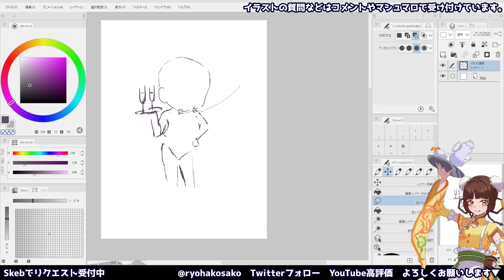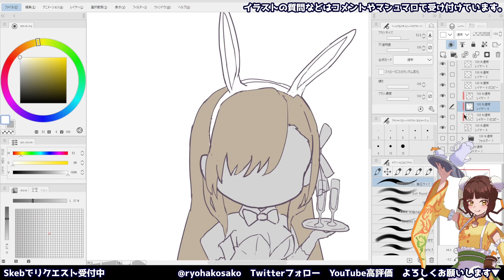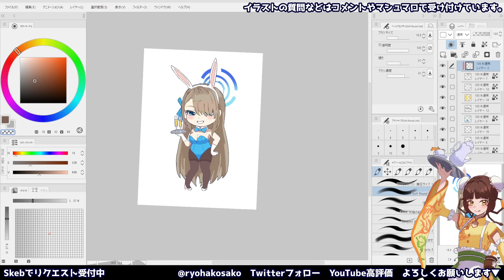イラストメイキング - Illustration making ブルアカ 一之瀬アスナ / Illustration Drawing Blue Archive Ichinose Asuna